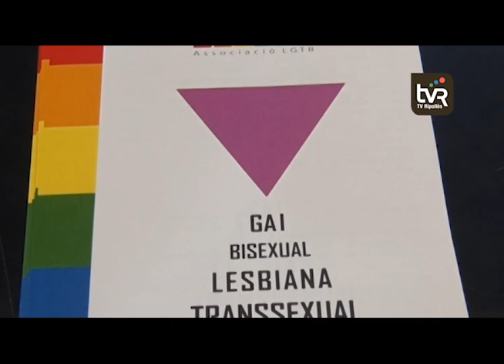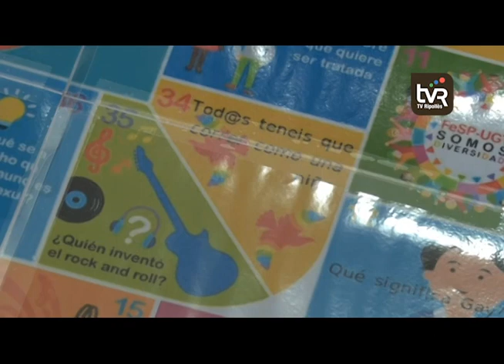El Ripollès elabora un pla comarcal LGTB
Aquesta setmana s’ha celebrat la primera reunió de treball per elaborar un pla comarcal LGTB en què va participar la persona que l’ha d’elaborar i els membres de la taula, una taula que ha de ser el grup motor. A partir d’aquí la voluntat és implicar  ajuntaments i altres persones. Des del Consorci de Benestar Social agraeixen el suport  que han rebut del Departament de Treball i Afers Socials.